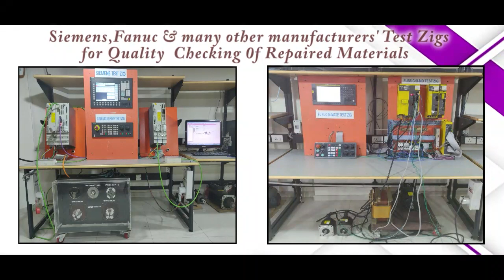KEB C3 SM 002 64DH Servo Motor